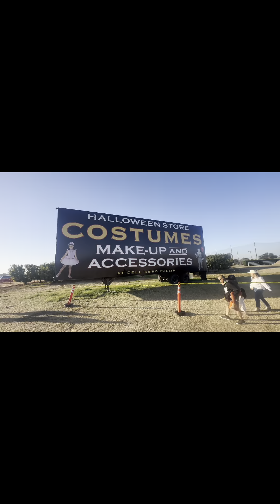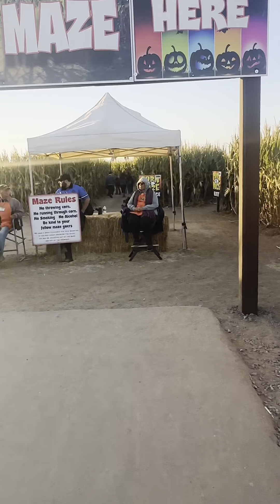California Annual Pumpkin 🎃 Patch festival |2023| family vlog